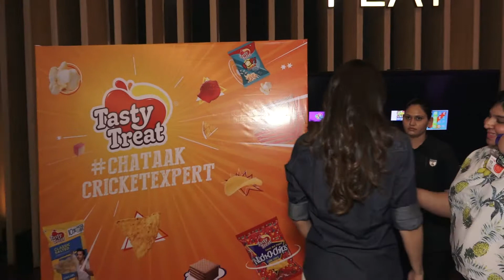DAISY SHAH WATCHING THE LIVE MATCH BETWEEN INDIA AND WEST INDIES WITH HER FANS